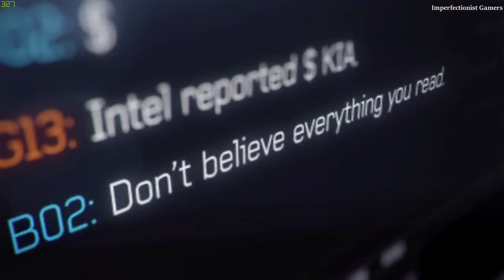CALL OF DUTY MODERN WARFARE 3 Part 4 | Turbulence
Turbulence: Protect the Russian peace delegation en route to Hamburg.